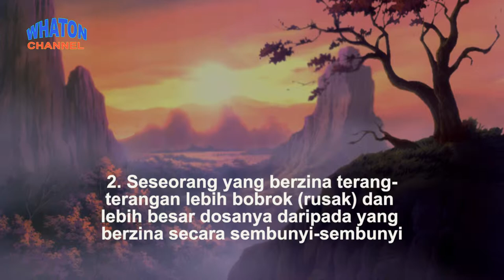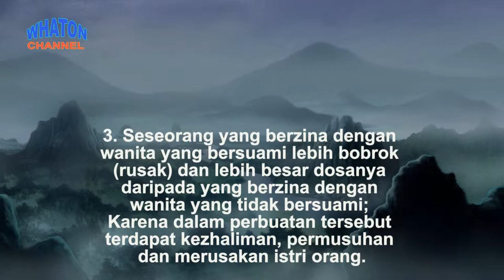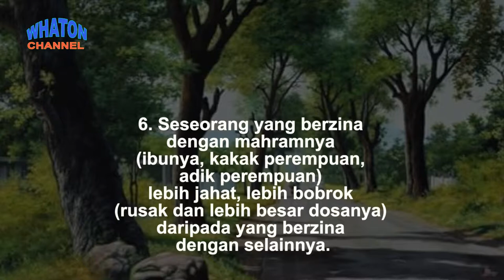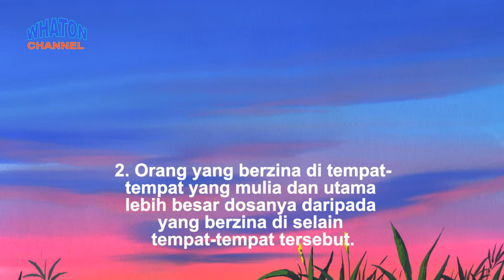#8 Tingkatan Dosa Zina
Whaton Studio kembali berbagi video positif untuk terus bersama belajar masalah zina dosa, video yang berisi pesan #8 Tingkatan Dosa Zina. Video ini terinspirasi dr sebuah artikel yang menarik dari Al Manhaj dan sesuai dengan di kehidupan banyak kalayak ramai untuk benteng aqidah . Tonton video pesan  Tingkatan Dosa Zina ini sebagai pesan moral bagi semua, semoga menginspirasi dan menjadikan kita lebih  bijak lagi.
Terimakasih...
Jangan lupa...